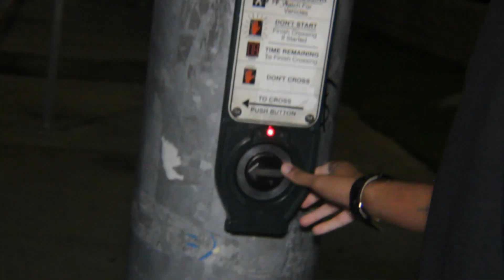Ah yeah - Cliff B. (Intellectual Calibur)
dope Vibes from Intellectual Calibur's very own Cliff B.
 beat produced by Gerren M. (Intellectual Calibur)

they have the coolest mix soulful sounds,Hi-hop &  spirituality

for more music visit thier soundcloud

video shot & edited by ChrisGDaReal